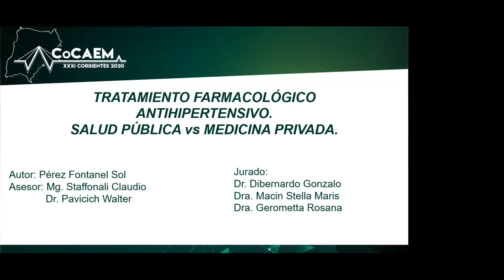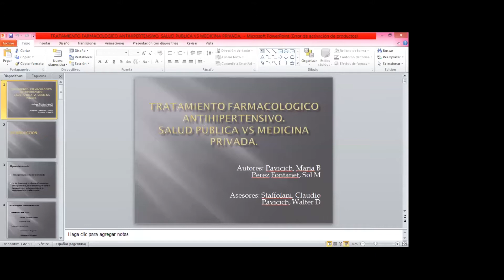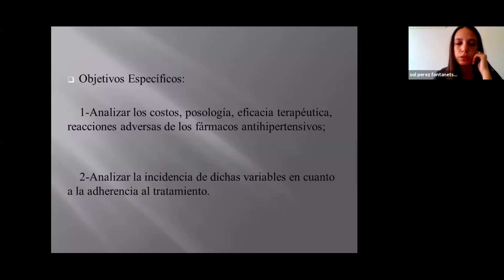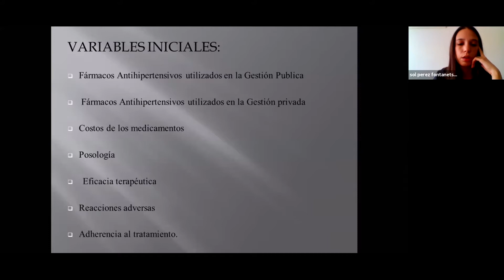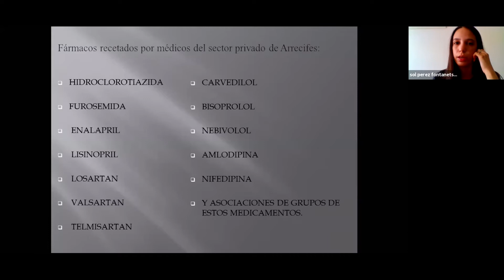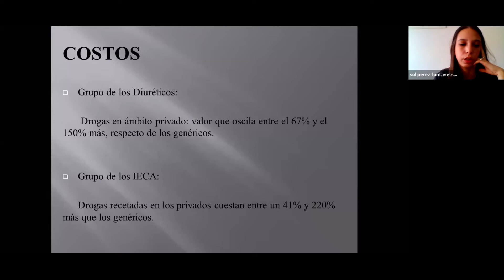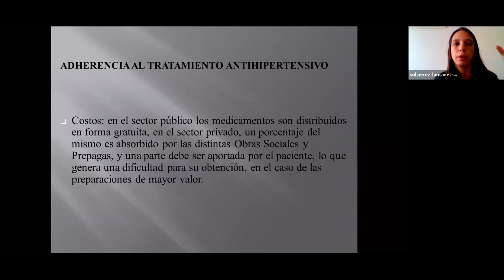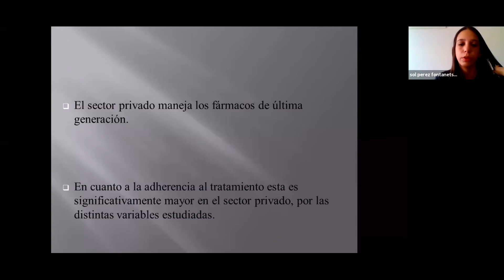Exposición Científica CoCAEM 2020 - Tratamiento Farmacológico Antihipertensivo.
Titulo: Tratamiento Farmacológico Antihipertensivo. Salud Pública vs Medicina Privada.

Autor:
expositor Maria Belén Pavicich
Perez Fontanet Sol
Asesor: Mg Staffonali Claudio
Dr Pavicich Walter.

Agradecemos a los alumnos moderadores Verduna Carlos y Rocío Dalmasso; a los Jurados: Dra Macin Stella Maris, Dr Dibernardo Gonzalo y Dra Gerometta Rosana. Además a todos los presentes.